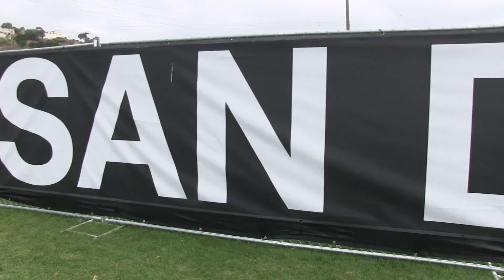USA STARS 03B vs SERENO 03 BOYS CHELSEA WHITE Boys U14 Black Semis